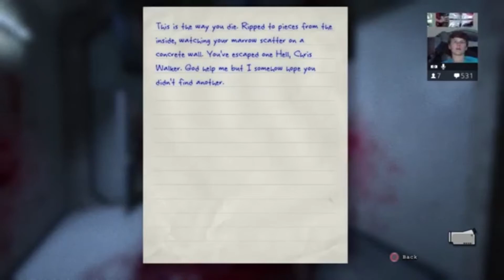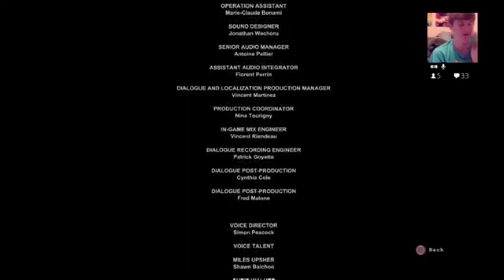Let's Play Outlast | Part 15 | Underground Lab (Finale)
This is part 15, the final part, of my Let's Play Outlast series. In this episode, I take the elevator all the way down to the underground lab, witness the death of Chris Walker, find the ghost that haunts the asylum, kill the ghost, and am betrayed by the only other sane person there. This playthrough is from a previous charity Twitch stream I did for Operation Supply Drop. I was not recording while I was streaming so I had to download the past broadcast after I was done streaming resulting in a poorer quality.